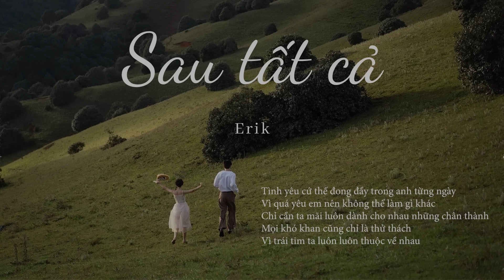Sau tất cả – Erik St.319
"SAU TẤT CẢ" do ERIK (Thành viên nhóm nhạc nam MONSTAR) thể hiện, được sáng tác và phối khí bởi nhạc sĩ trẻ Khắc Hưng - "cha đẻ" của Hit "Y.Ê.U", ca khúc có giai điệu nhẹ nhàng, sâu lắng với nội dung kể về câu chuyện tình yêu nhiều sóng gió và rồi hai người yêu nhau lại trở về bên nhau.

Lời bài hát: Sau Tất Cả - ERIK (St.319)

Sau tất cả mình lại trở về với nhau
Tựa như chưa bắt đầu, tựa như ta vừa mới quen
Sau tất cả lòng chẳng hề đổi thay
Từng ngày xa lìa khiến con tim bồi hồi
Và ta lại gần nhau hơn nữa

[Pre-chorus]
Có những lúc đôi ta giận hờn
Thầm trách nhau không một ai nói điều gì
Thời gian cứ chậm lại, từng giây phút sao quá dài
Để khiến anh nhận ra mình cần em hơn

[Chorus]
Tình yêu cứ thế đong đầy trong anh từng ngày
Vì quá yêu em nên không thể làm gì khác
Chỉ cần ta mãi luôn dành cho nhau những chân thành
Mọi khó khăn cũng chỉ là thử thách
Vì trái tim ta luôn luôn thuộc về nhau

Sau tất cả mình lại chung lối đi
Đoạn đường ta có nhau, bàn tay nắm chặt bấy lâu
Sau tất cả mình cùng nhau sẻ chia
Muộn phiền không thể khiến đôi tim nhạt nhoà

[Pre-chorus]

[Chorus]

Giữ chặt bàn tay mình cùng nhau đi hết bao tháng ngày
Mọi điều gian khó ta luôn vượt qua
Để khiến ta nhận ra mình gần nhau hơn